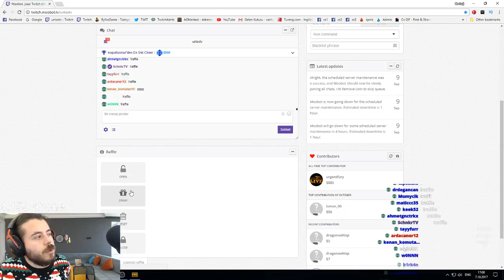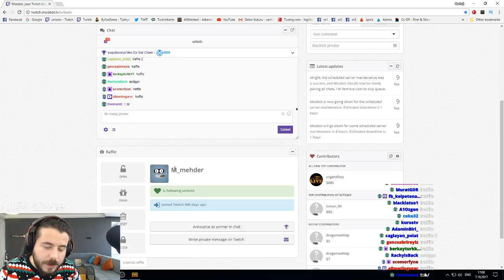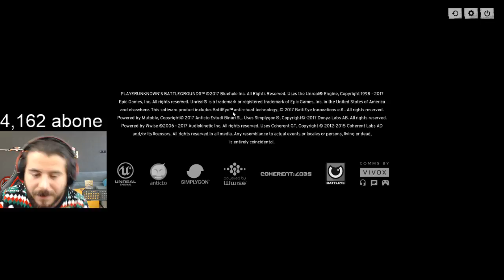UNLOST 24 SAAT ÖZEL YAYINA ZEONN KONUK OLUYOR